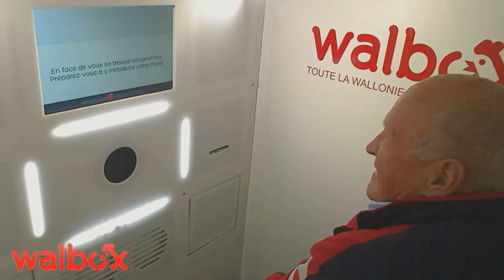14 09 12 1463 68 femme 5000 namur